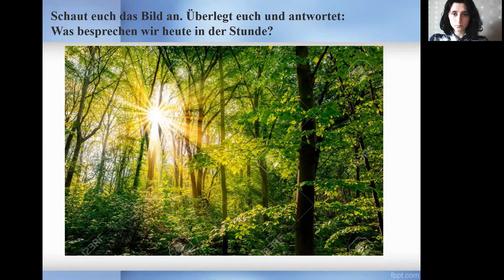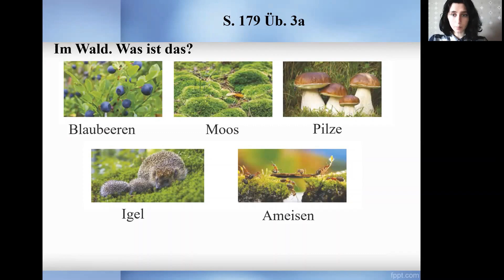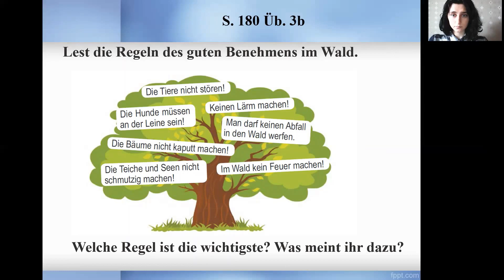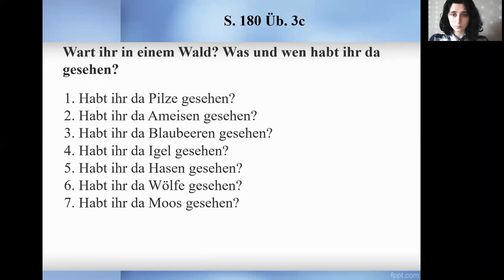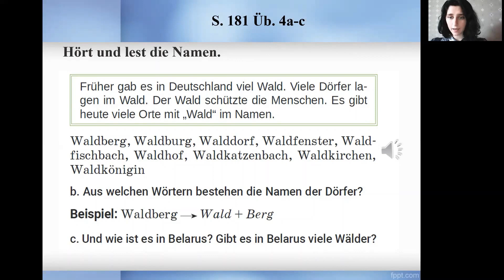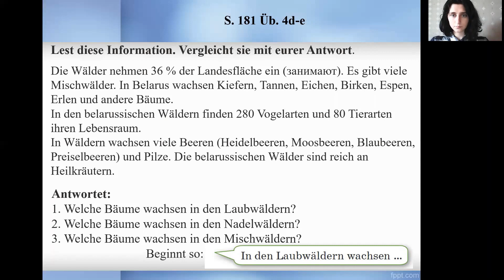Тема 82. Wald in Deutschland – Wald in Belarus